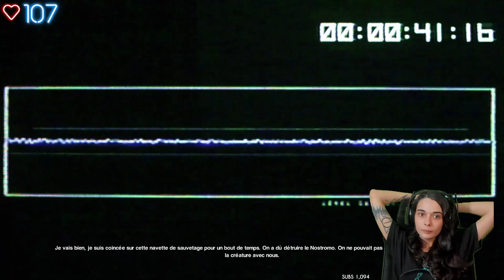JE VEUX PARTIR D'IÇI.. - (Alien isolation) #11